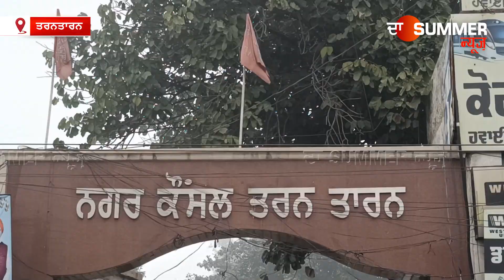ਦਿਨ ਚੜ੍ਹਦਿਆਂ ਹੀ Tarn Taran 'ਚ ਚੱਲਿਆ ਨਗਰ ਨਿਗਮ ਦਾ ਪੀਲਾ ਪੰਜਾ, ਕਬਜ਼ਾਧਾਰੀਆਂ ਦੇ ਉੱਡੇ ਹੋਸ਼ | The Summer News